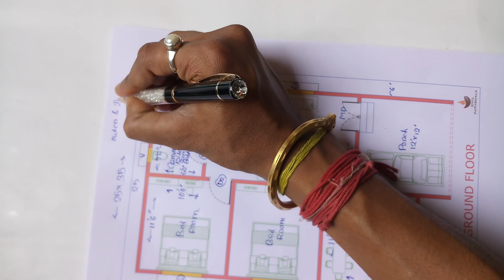25x35 HOUSE DESIGN | 25x35 INDIAN HOUSE PLAN | 875 sq ft ghar ka naksha|25x35 house plan east facing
25x35 HOUSE DESIGN
25x35 INDIAN HOUSE PLAN
875 sq ft ghar ka naksha
25x35 house plan east facing

In this video I will tell you about 875 sq ft (25' x 35') Indian House Plan (HINDI)...
Here we can discuss Indian House Plan, Modern House Plan, Small House Plan etc. If you are a Civil Engineer then you must know it.

Friends if any inquire about civil engineering then ask me any time. I will try to solve your question about my knowledge. We provide a good service.

Your Query 》
Indian House Plan
House Plans
Small Flat Design
Village house plan
Gharka naksha kaise banaye
house interior
HOME PLAN
BUILDING PLAN
CONSTRUCTION COST of House Plan
FLAT DESIGN